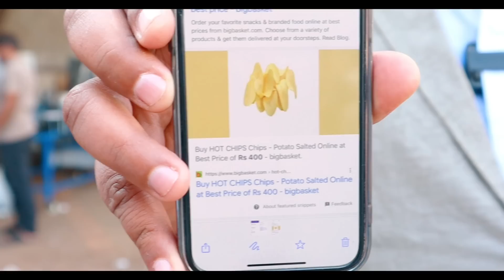Business ideas, Business idea 2022, Small business ideas, Potato chips making Machine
In this new Business idea 2022 you can do Work from home and can Earn money. in this video we will show you Small Machine. with the help of machine you can make potato chips or wafers at home. in this video you can see many potato chips or wafers making Machines. so watch full video.

Jackson Machine
Ahmedabad
Gujrat